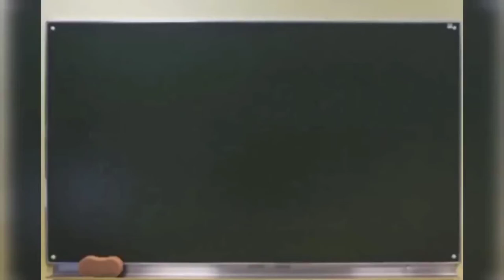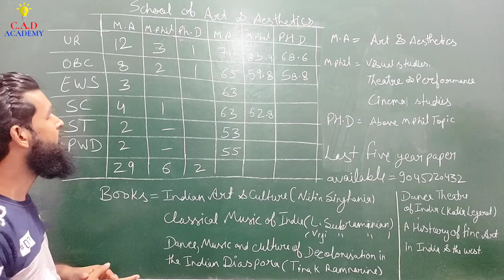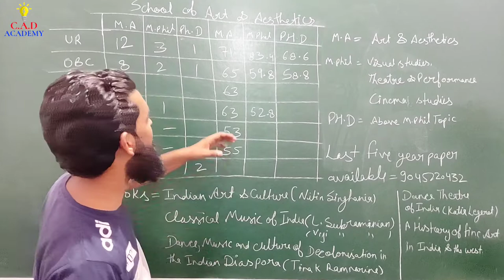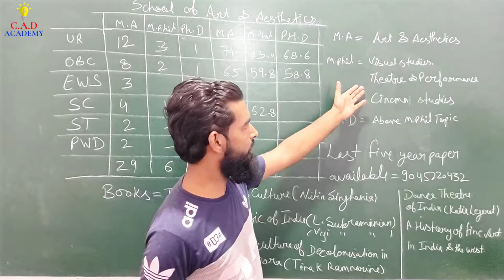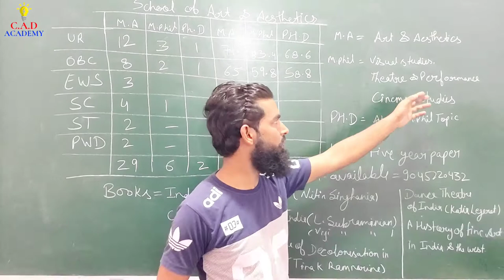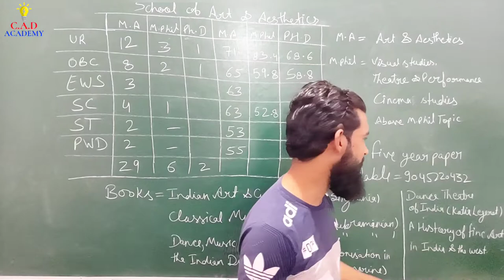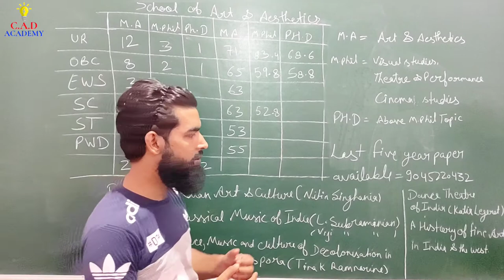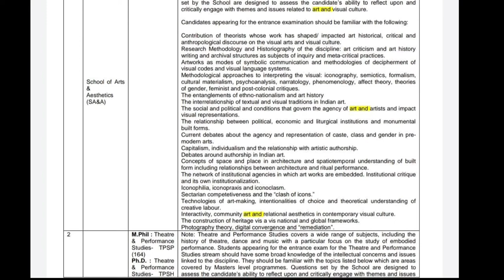Jnu Art And Aesthetic course details||m.a m.phil ph.d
Hello guys,

course details -

JNU arts and aesthetics entrance exam
JNU art and aesthetics course detail
how to crack JNU entrance exam
JNU entrance exam preparation
jnu entrance exam
jnuee2021
jnu art and aesthetics seats
jnu art and aesthetics cut off
jnuee art and aesthetics best book
jnu entrance best book
jnuee notify 2021